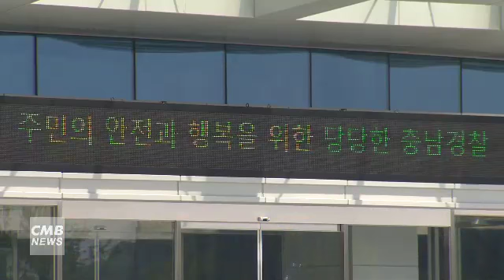[대전뉴스]충남경찰청, 투자 강요한 조직폭력배 구속